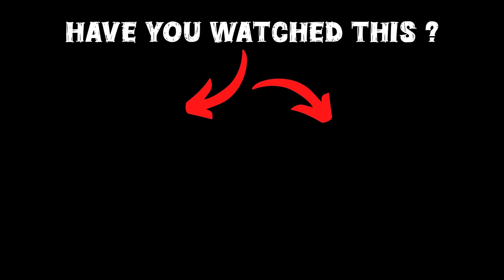GTA 5 : Franklin & Shinchan Opening A Petrol Pump In His House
🎮𝑮𝑨𝑴𝑰𝑵𝑮 𝑺𝑬𝑻𝑼𝑷

gta 5
shinchan
franklin
dudesirgaming
game therapist
trending
viral
gaming